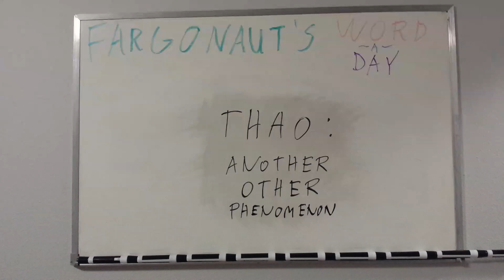Thao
Another other phenomenon.